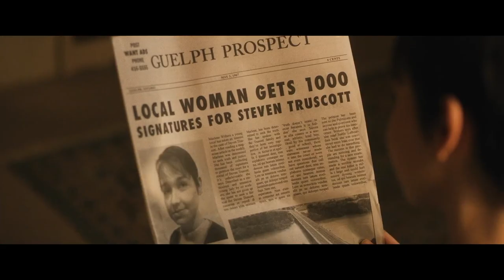Steven Truscott Story: Exclusive To Toronto Sun - Sneak Peek Trailer Of The Movie Entitled M...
Marlene is a film that focuses on a relentless campaign by Marlene Truscott, played by Toronto actor Kristin Booth, to exonerate her husband Steven Truscott. Truscott, at age 14, was wrongly convicted and sentenced to death in 1959 for the rape and murder of fellow classmate Lynne Harper. His conviction was finally overturned in 2007.